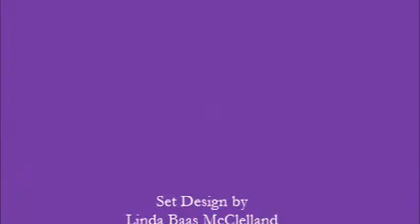It's Movie Time May 16, '14: Neighbors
John DeSando and Wayne Miller rather like the frat-boy comedy Neighbors.